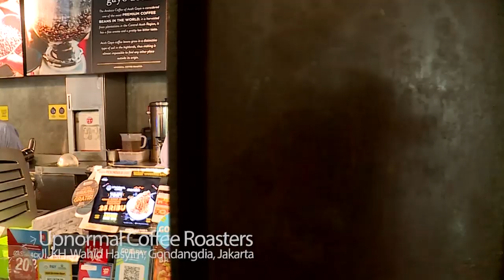Dear KPK, Kok Main Hapus Kasus?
Komisi Pemberantasan Korupsi (KPK) membantah penghentian penyelidikan 36 kasus korupsi karena titipan. Sebab, banyak pihak yang mengawasi KPK.

"Sulit untuk ada pesanan-pesanan, apalagi sekarang ada Dewan Pengawas (Dewas)," kata Pelaksana tugas (Plt) juru bicara KPK Ali Fikri dalam diskusi Crosscheck by Medcom.id bertajuk 'Dear KPK, Kok Main Hapus Kasus?' di Upnormal Caffe and Roasted, Wahid Hasyim, Jakarta Pusat, Minggu 23 Februari 2020.

Ali mengatakan undang-undang KPK yang baru memiliki sistem yang sangat kuat. Undang-Undang (UU) Nomor 19 Tahun 2019 tentang KPK mengatur mekanisme penanganan kasus dengan asas keterbukaan baik di internal maupun eksternal.

Dengan begitu, kata dia, bila ada titipan kasus sudah barang tentu bakal ketahuan. Pasalnya, penanganan kasus buka hanya dilakukan oleh satu penyelidik.

"Kalau ada titipan kasus ini dihentikan atau tidak itu sistem sekarang udah ada yang kuat, sistem ini juga dipakai oleh penyelidik," tutur Ali.

Ali juga membantah ada kongkalikong kasus yang dilakukan pimpinan KPK kongkalikong . Lagipula, mekanisme pelaporan kasus harus dikaji dulu tim penyidik sebelum dilaporkan pimpinan.

"Prosesnya ini kan dari tim penyelidik yang buat pelaporan, terus tindakan dan dilaporkan ke pimpinan," ujar Ali.

Namun, Ali tak menyalahkan masyarakat bila ada persepsi KPK main mata terhadap kasus korupsi tertentu. KPK terbuka dengan kritik dan pendapat masyarakat.